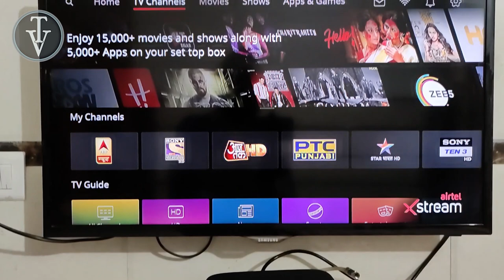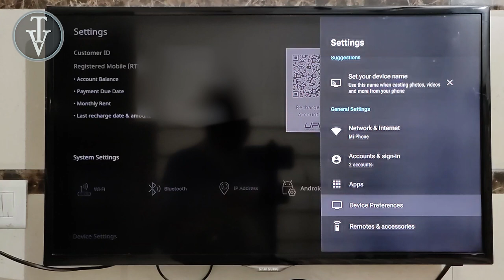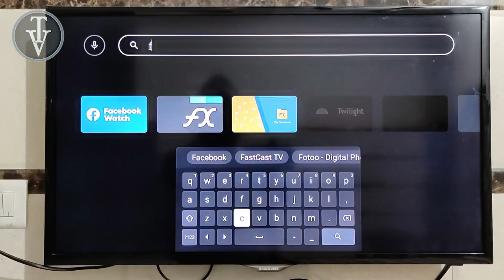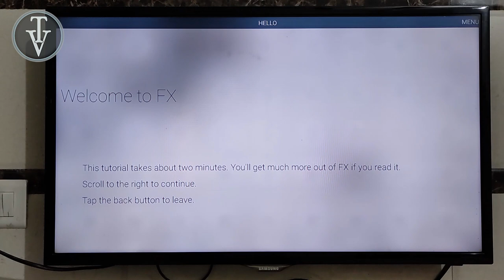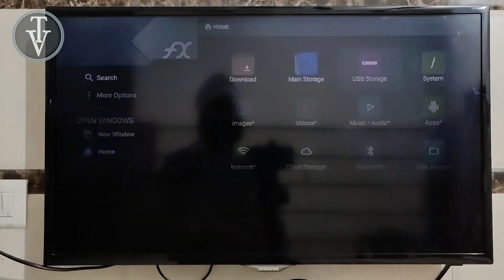How to Play Media in Airtel Xstream Box | Pen Drive से Movie कैसे चलेगी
Airtel Xstream Box mein Pen Drive se media play kese hoga ? Jese agar humne koi movie song ya image dekhni hai, Aaj ki video mein hum iss par disscuss krenge